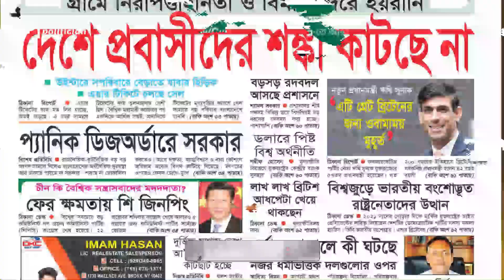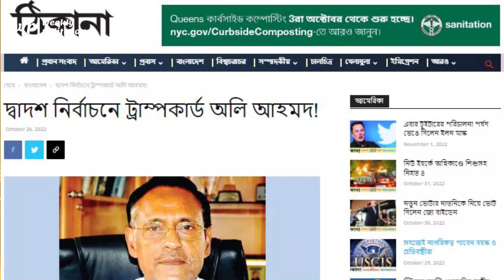New York এর খবর : এবারের ট্রাম্প কার্ড কর্ণেল অলি আহমেদ : বাস্তবতা কতখানি ?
New York এর খবর : এবাবের ট্রাম্প কার্ড কর্ণেল অলি আহমেদ : বাস্তবতা কতখানি ?